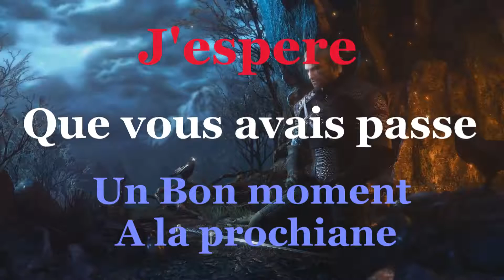Best Of SorceBob Ep. 92 - Flash Back de ciri continu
Un nouveaux Best Of du SorceBob de Geralt de
Rivier muscler et huilier bien sur avec mablette son amour de sa vie

Mettre un "j'aime" sur mais vidéos, c'est une super manière de me dire merci :)